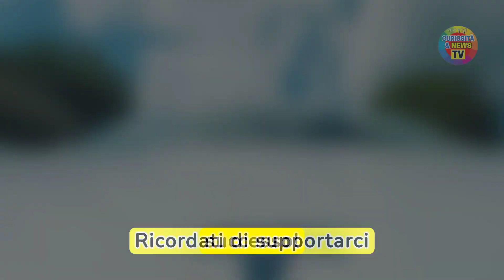TESLA MODEL Y: Il Sistema Autopilota Salva il Conducente INCREDIBILE SOPRAVVISUTO